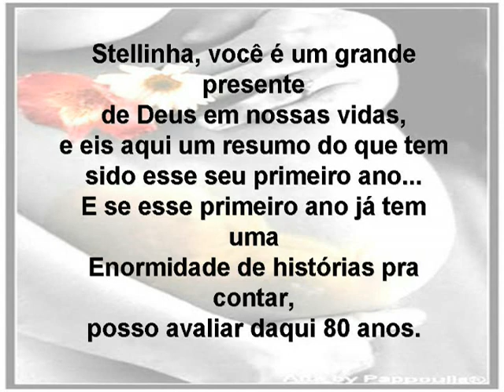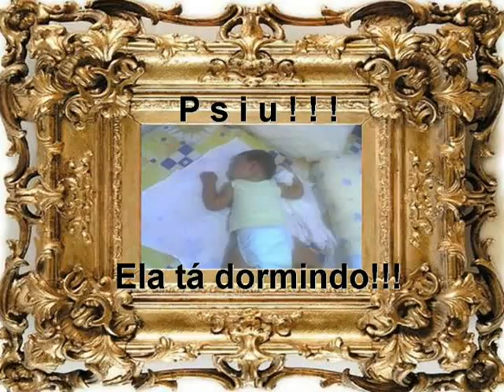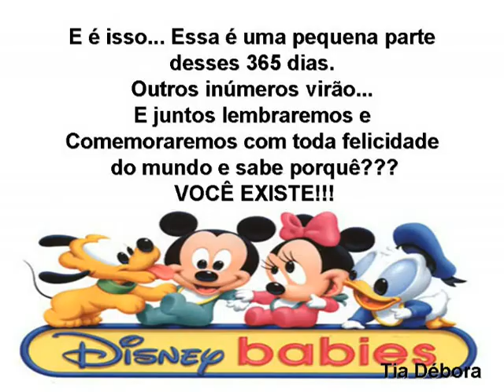Homenagem Stella Rebeca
Seleção de fotos do primeiro aninho da nossa filha sobrinha Stellinha!!!